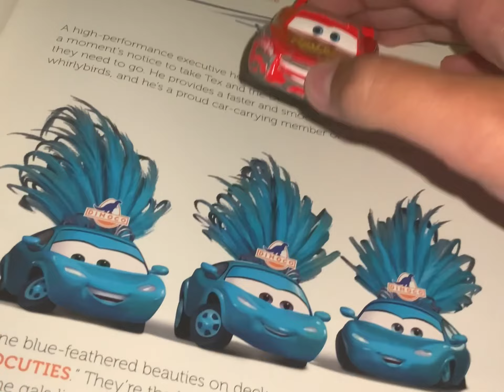Idiots of piston cup featurette